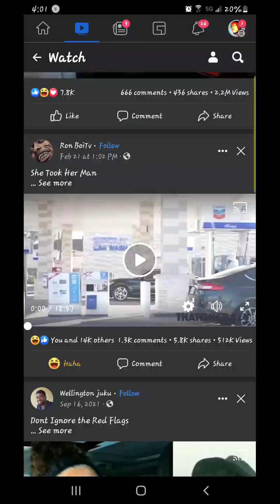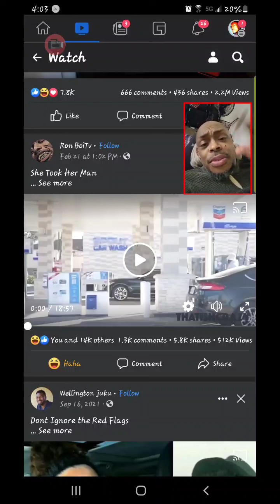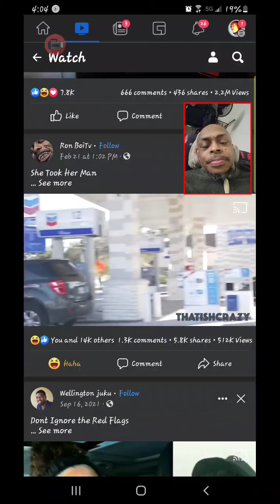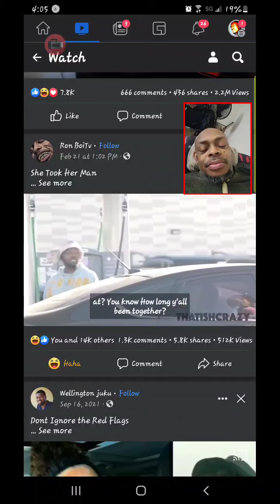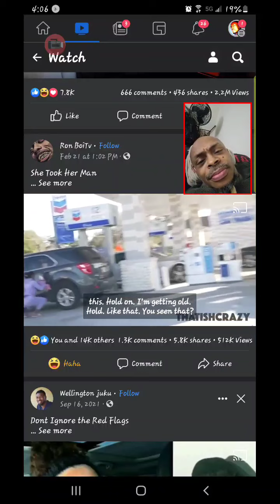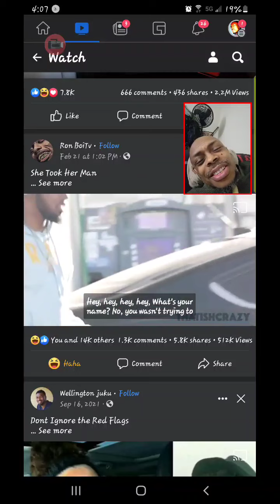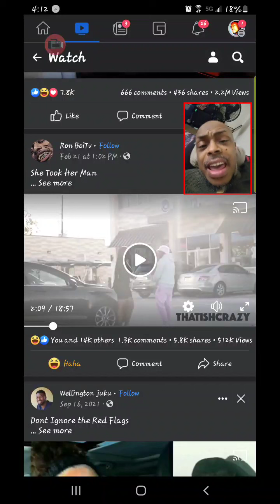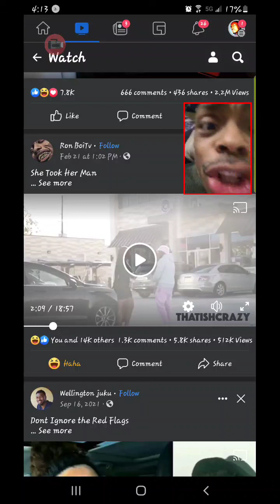(Response Video) How NOT to SIMP!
(UPDATED January 4TH 2022) About me: Born(Gen X 1974) and raised in Brooklyn, Newyork (USA). Learned from Pimps & Italians!

- Father & Daughter

*The Emerald Pill is a NON-SIMP (SUCKAS INVESTING in MEDIOCRE (USED) POOSY), Real ALPHA-Pimp style/CYA (Cover Yo Arse)/Psycho Philosophy/Renaissance Pill/Magic/Indigo/Solomon/ESOTERIC and PURE HEART PILL All in One in which the matriarch (Lilith Curse)in ALL its forms will have no effect apon U!!!

You can REQUEST personal INBOX Messenger video/chat thru my Facebook under "XMandell Evansx" (it's video chat, audio is much clearer, anytime!)

**Marthious Knowledge 3 channel has been DELETED off of YouTube for Unknown reasons

**Marthious Knowledge 5 channel has been also DELETED for Unknown reasons

Marthious knowledge 6 (Traveled to The Gambia 🇬🇲 on SEPTEMBER 25TH 2021)

Currently on Marthious knowledge 7 (Maybe traveling to Kenya 🇰🇪 in 2022)